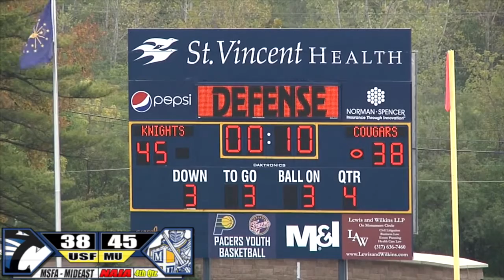10-13 Football 38 | Marian 45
INDIANAPOLIS, Ind. -- No. 1 Marian University rallied and then held off No. 7 University of Saint Francis 45-38 in the NAIA Game of the Week, a Mid-States Football Association Mideast League clash that resembled a Madden video game on Saturday afternoon.
   "We've got to go into playoff mode the rest of the season," USF quarterback David Yoder said after the defeat.
   USF slipped to 4-2 overall and 2-1 in MSFA MEL play. MU is 6-0 overall, 3-0 in the MSFA MEL and will hold on to its No. 1 NAIA Coaches' Top 25 win despite yielding the most points since its 30-27 loss to St. Xavier University in the NAIA Football Championship Series Semifinals last December.